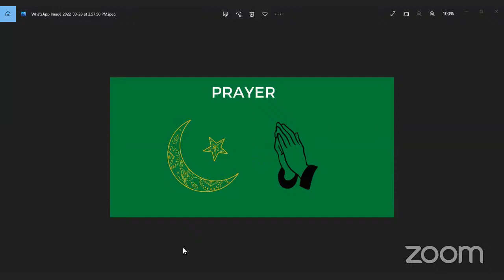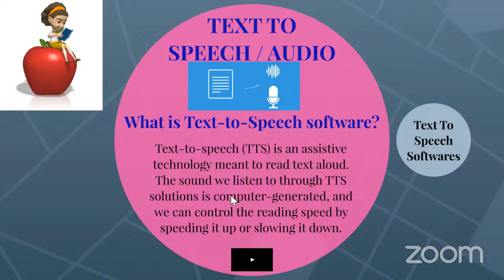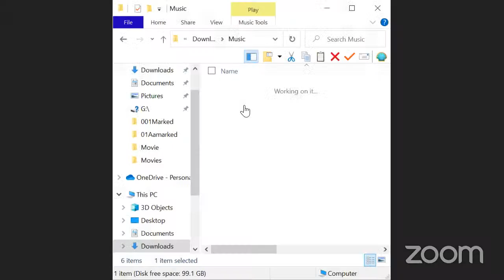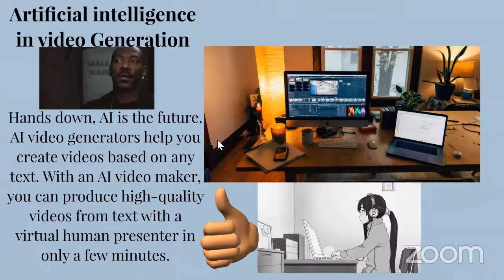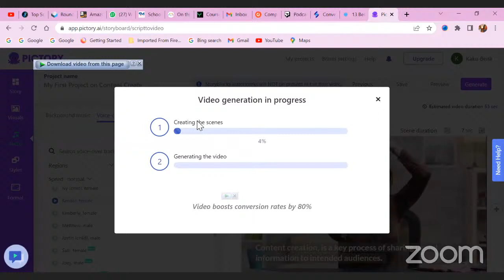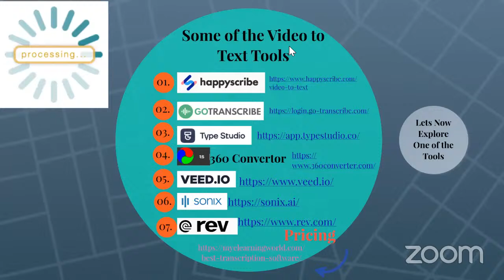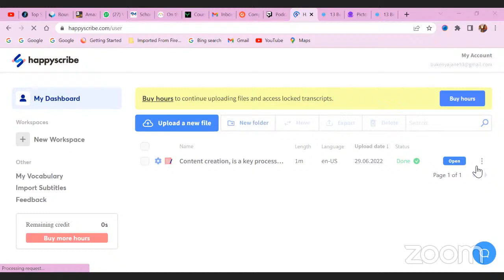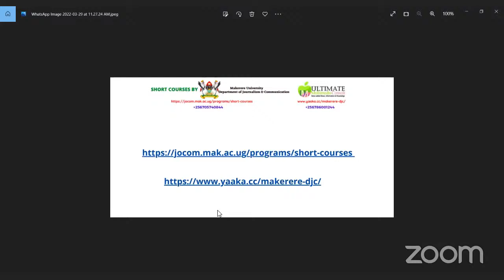How to create engaging videos in five minutes By Kakuru Benard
This is an online session that elaborates and practically demonstrates how you can convert
1. Text to audio
2. Text to video
3. Video to text